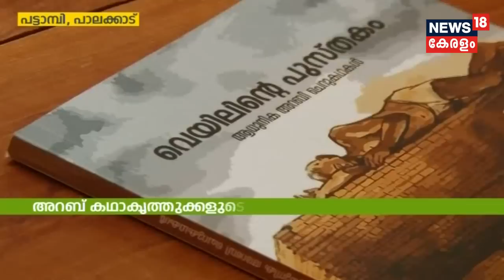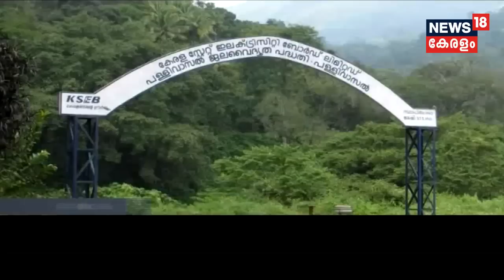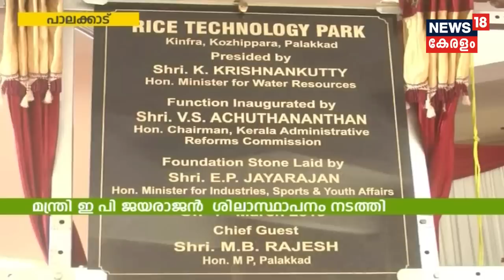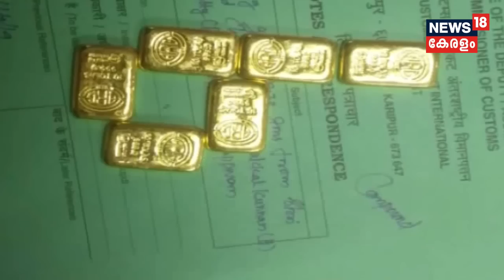Naattu Varthamaanam: കൊച്ചി നഗരത്തിലെ മാലിന്യപ്രശ്‌നത്തിന് പരിഹാരമാകുന്നു | 2nd March 2019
District collector K Mohammed Y Safirulla said that Brahmapuram waste treatment plant would resume operations from Saturday